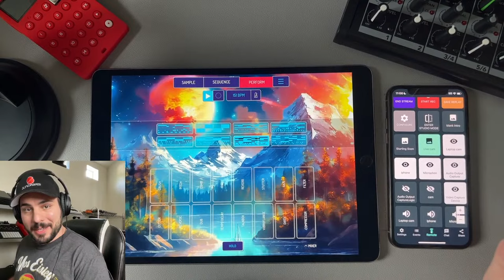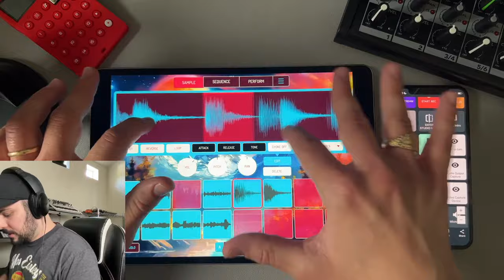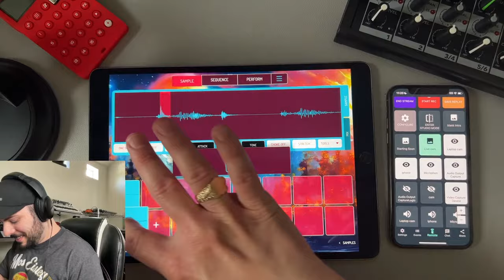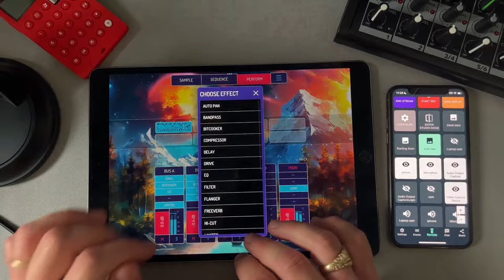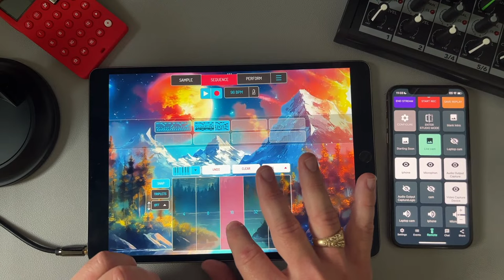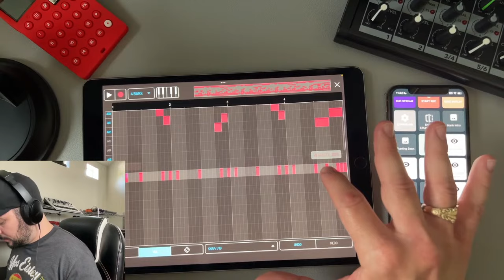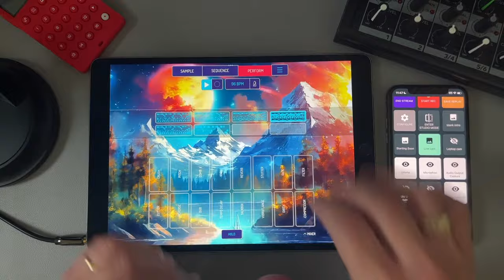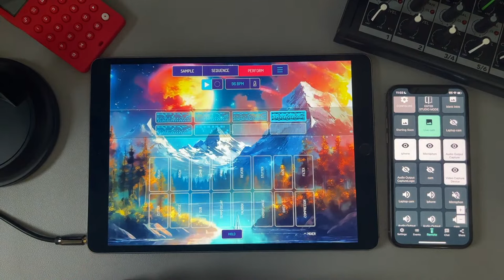Koala Sampler Beatmaking Tutorial in 2024: Sample Flipping, Sequencing & Using NEW FX and Mixer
It's the first livestream back after the summer and we're taking a deep dive into the massive changes to Koala Sampler.  Now you have 16 effects, 4 bus channels and a master channel to polish and add richness to your beats.  Today we'll go through my full Koala Sampler beatmaking workflow: from flipping samples, using stem separation to isolate sounds and sequencing beats.  Then we'll take a look at the new FX and go over some of my favorite Bus FX combos and whether you can master in Koala using the new fx and master channel.

The samples in today's video were sent to me from subscribers over on the Audionautic Discord, you can join here:

Gear I Use (Purchasing anything from these links gives a small portion to the channel at no extra cost to you.
Novation Circuit Tracks
Roland SP404 MKII
Behringer MS-1
Korg Minilogue
Synth Stand

Livestream Setup:
2023 M2 Macbook Pro
Anker USB-C Dock
100w USB-C Cable
Anker Wall Charger

Today’s samples come from Maureen’s Friend, Survey Channel and Bendu, support them on Bandcamp:

Looking to get your music on Spotify and other streaming platforms?

Time Stamps:
0:00 intro beat with Koala Sampler
0:46 what we’re up to today // my full koala workflow
2:58 the samples were flipping
4:01 using auto chop for easy sample flips
4:49 How to eq per pad
5:24 setting up auto-chop and editing the chops
7:07 Chopping up drums and making one shots
8:11 how to eq and shape drums in koala
9:37 how to stem split a song to make isolated drums, synths and more
10:37 mixing samples together to make new sounds
13:17 Making a drum bus for MASSIVE drums
14:44 Getting some additional hi hats
15:64 sequencing a pattern
17:27 using “stretch” to fit samples into the BPM
18:44 sample fx bus = magic
21:36 getting background sounds with time stretch
26:44 other ways to program drums
28:01 *need to enable the velocity on the left for the up and down to work
28:50 Old school way to turn your sample loop into a bass
29:44 bass bus fx with side chain to play nice with the kick (I wish the SP could do side chain…)
31:14 let’s structure the beat (dynamics, variation, expanding the loops and more)
36:44 Making a background lead from the original sample with chromatic mode
40:44 Finalizing the sequences
42:44 It’s all coming together // My thoughts on the track and how I’d finish it
43:14 Can you master in Koala? Let’s try
43:44 Running through my mastering fx chain
46:44 A/B comparison of premaster and post master fx
49:13 Final Jam